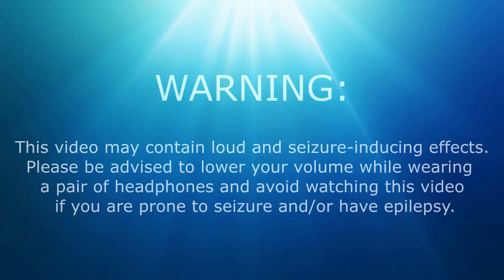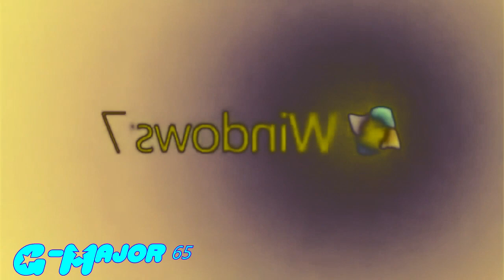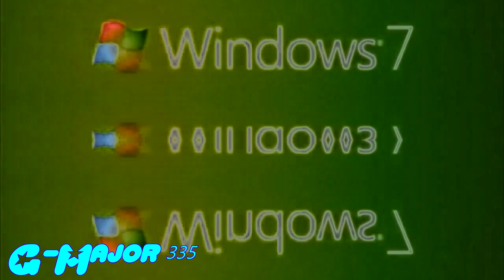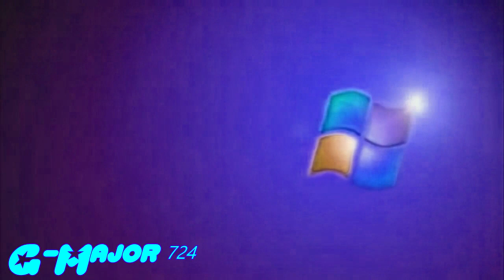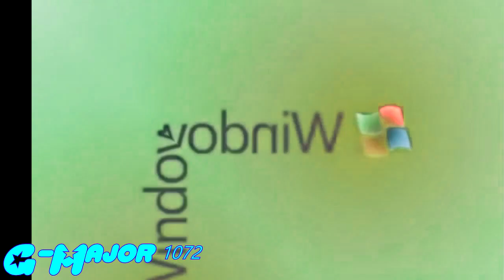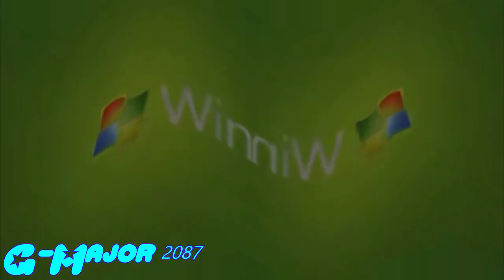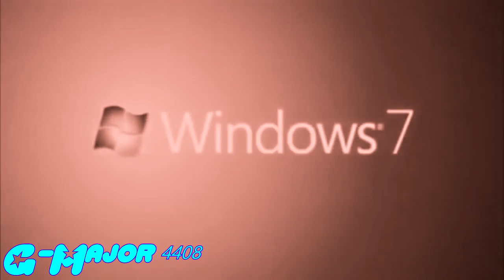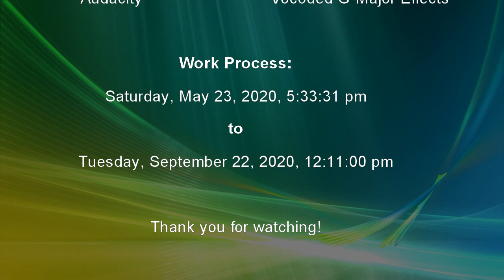Windows 7 Animation G-Major Effects (Over Two Hours)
Made today on ‎Tuesday, ‎September ‎29, ‎2020, ‏‎7:56:19 pm to ‏‎11:18:10 pm
‎Edited on Saturday, ‎October ‎3, ‎2020, ‏‎5:18:10 pm

Actual Work Process: Saturday, May 23, 2020, 5:33:31 pm ‎to Monday, ‎September ‎28, ‎2020, ‏‎7:29:36 pm

Deletion: Sorry if I deleted this because G-Major 27 (Second Version)'s audio was wrong because the pitch was supposed to be -6, not +6. Upload on September 30, 2020 on Time: 6:05 pm, but deleted on 6:05 pm

Windows 7 animation
182,329 views•Sep 16, 2017, Elena Christina: